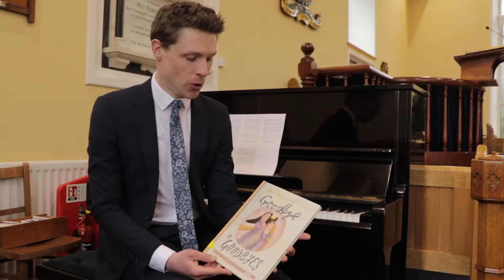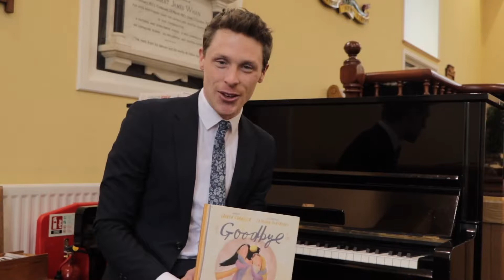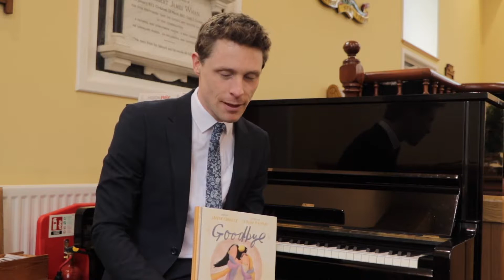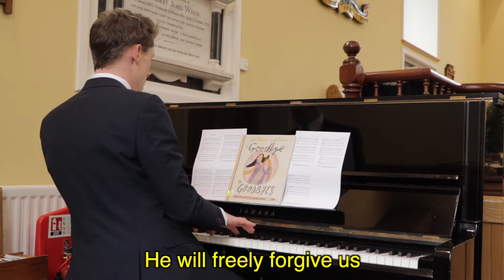Goodbye to Goodbyes: A True Story about Jesus, Lazarus, and an Empty Tomb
Especially for the girls and boys of Ahorey, Clare and Vinecash Presbyterian Churches!

With kind permission, a reading of a great children's book based on John chapter 11. "Goodbye to Goodbyes" is written by Lauren Chandler, illustrated by Catalina Echeverri, and published by the Good Book Company (2019).

CCLI 747324